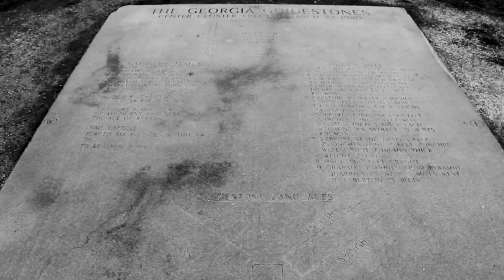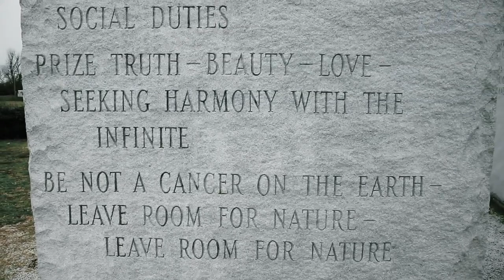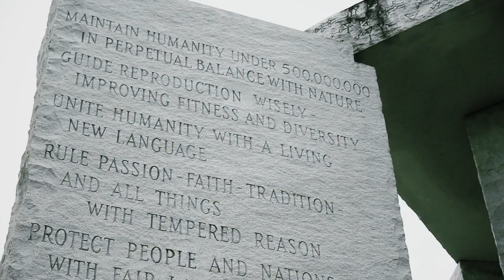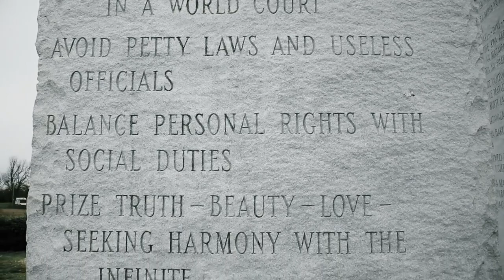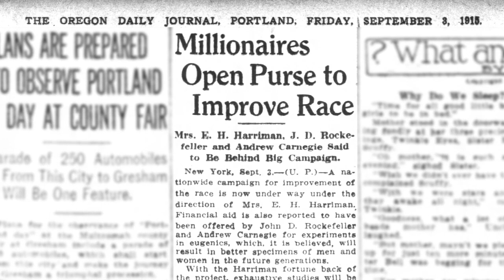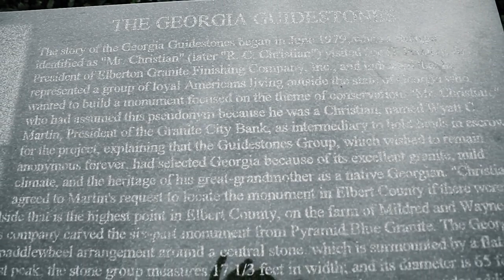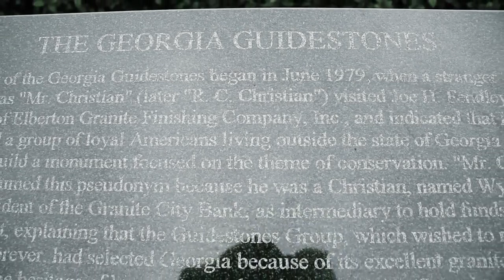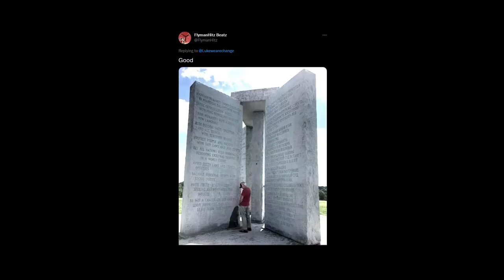Truth Stream Media - Why were the Georgia Guidestones Destroyed?